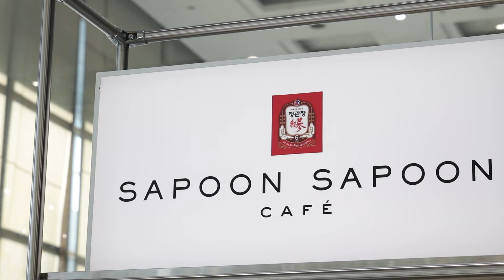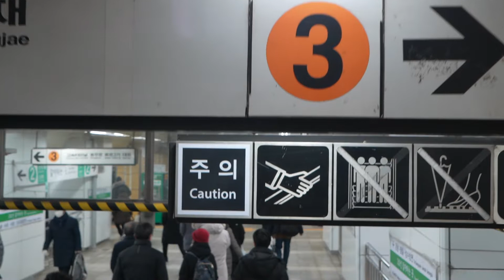The Voices: A healthy mindset makes you overcome all the hardships | KGC Documentary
Listen to the voices of various foreigners living in Korea and see how they are making a healthy tomorrow in this documentary by KGC.

In this episode: Watch Ally's story of how she overcomes her hardships when she is in the face of reality.

KGC Youtube channel for no.1 brand of ginseng CheongKwanJang.